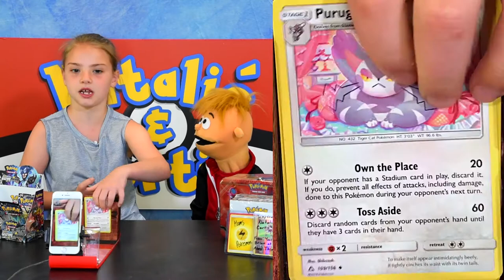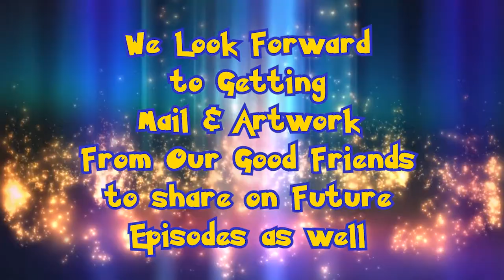Natalie & Curtis: Rock Climbing - Pokemon Card Opening Show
This week Victor takes advantage of the beautiful weather and has gone rock climbing.  Stick around during the credits to enjoy some photos of his outdoor adventure!!

NATALIE & CURTIS
Kingslake P.O.
Kingston, Ontario
K7K 7A6
CANADA

or

NATALIE & CURTIS
Unit 24807
808 Commerce Park Drive
Ogdensburg, NY, 13669
USA

- 10 Packs/Players per Showdown/Episode.

MUSIC
Tobu - Candyland